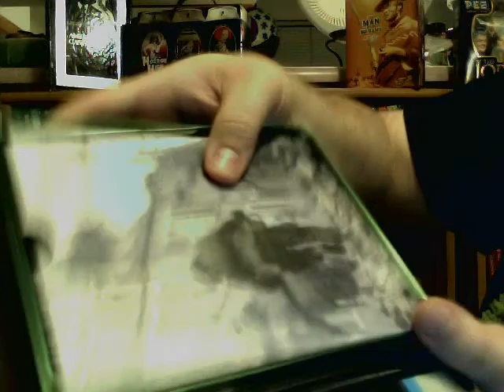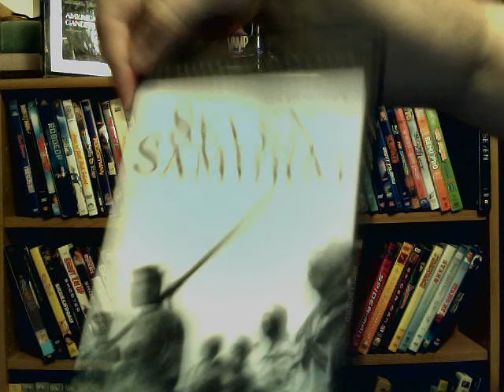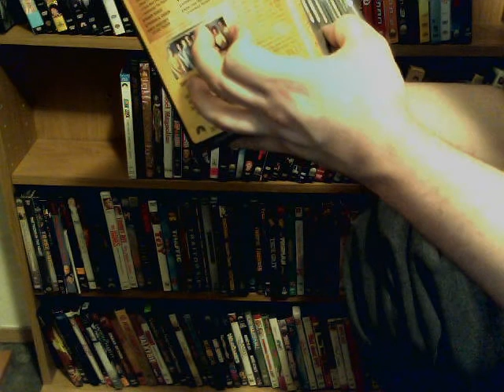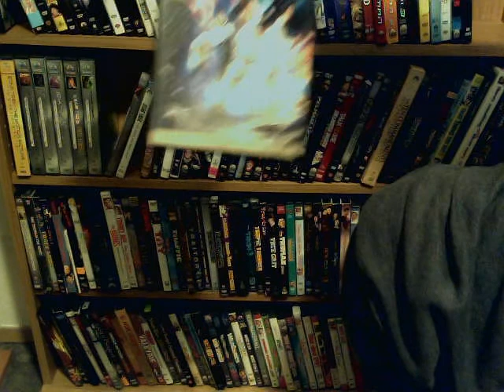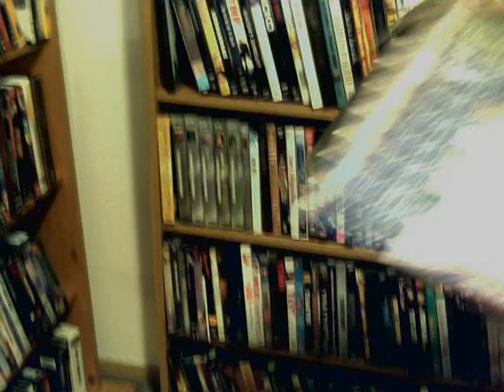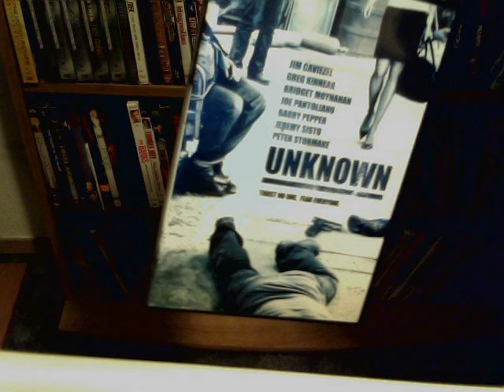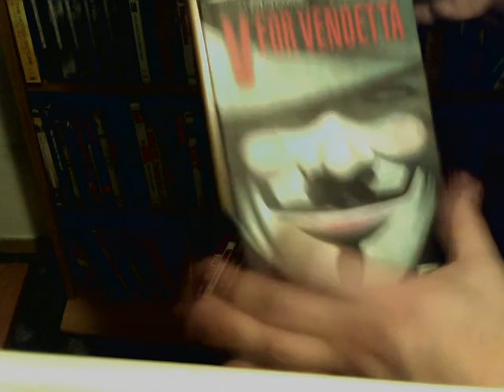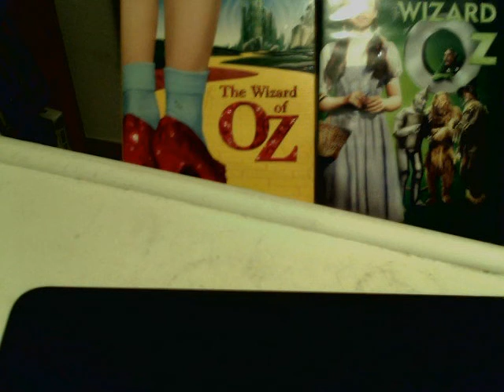Video Tour Part Five!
This is my video tour of my collection. I have been wanting to do this for a long time. I think there are probably only a couple people that will watch this, and probably only one that will watch all of them, alliterativegenius! LoL. Okay, maybe thefatkid4life will also watch it.